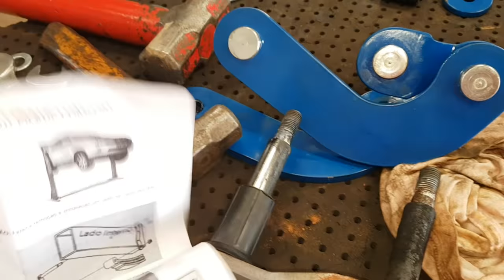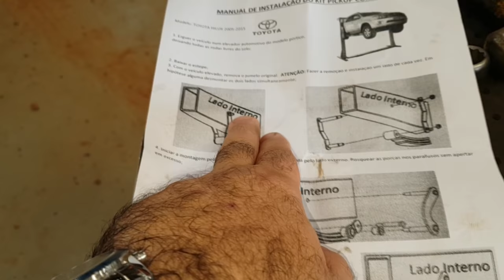EP. 227 // TOYOTA HILUX: COMO INSTALAR O KIT CONFORTO NA SUSPENSÃO! (AMAROK, TRITON, RANGER, S-10)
Agenda & Atendimento:
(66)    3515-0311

B.D.M. 4x4 da Virada! Chega de vuadeira no Like!

Conheça o precedimento de instalação do Kit Conforto na suspensão traseira da Hilux!
Este acessório confere maciez ao molejo traseiro proporcionando assim maior conforto aos ocupantes da camionete!

Saiba, esta montagem se aplica à grande maioria da camionetes do Brasil: S-10, RANGER, TRITON, AMAROK,